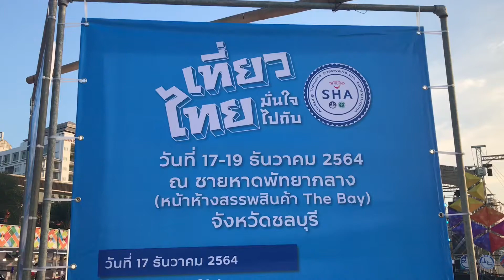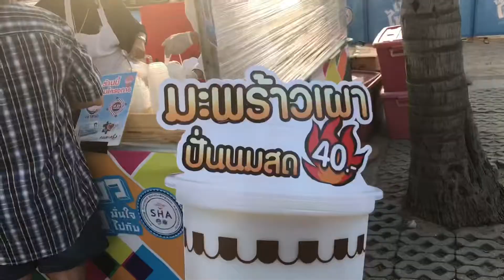งานเที่ยวไทยพัทยาชายหาดซอย5จัดงานเดือนต่อเดือนพัทยา